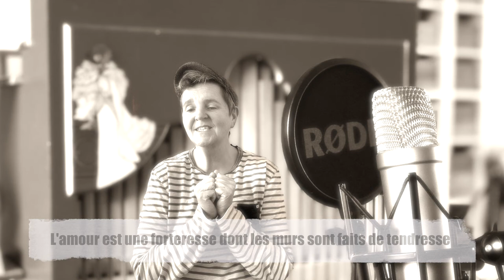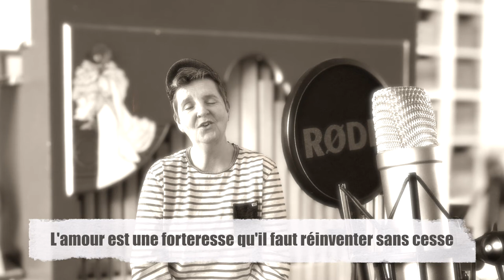forteresse (Michel Fugain) à orgue de barbarie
een beetje liefde, in deze Covid tijd. met het mooie chanson Forteresse van Michel Fugain, over verliefde stelletjes. Erger je er niet aan, de liefde is als een fort, gebouwd op kwetsbare muren, de liefde heeft altijd gelijk.

Belle chanson de Michel Fugain, Forteresse.